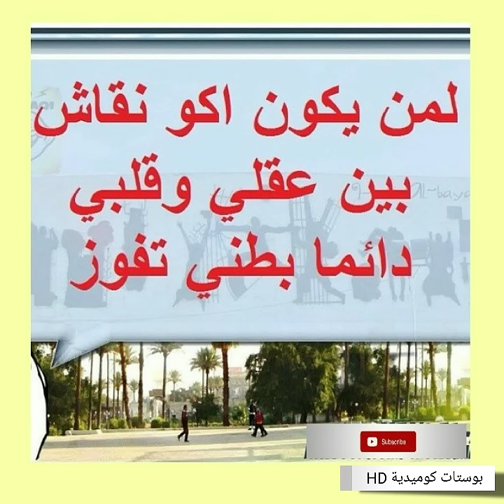تحدي الملل | شاهد بوستات تحشيشية كوميدية فيسبوكية وأنستغرامية ترفيهية..الجزء 78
أصدقاء بوستات كوميدية HD... لا تنساو الإشتراك و تفعيل الجرس ولايك التحفيز أحبابي في الله ❤👍😙